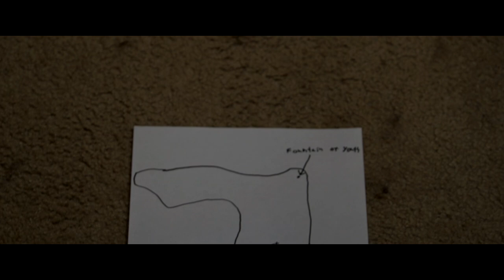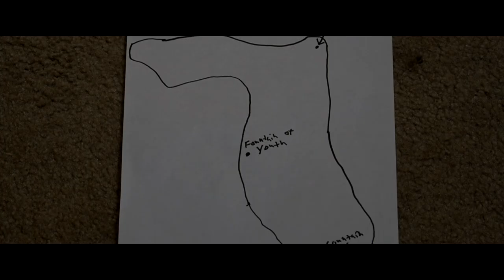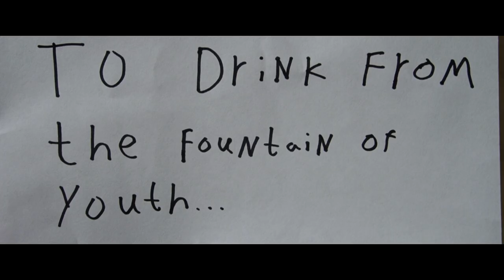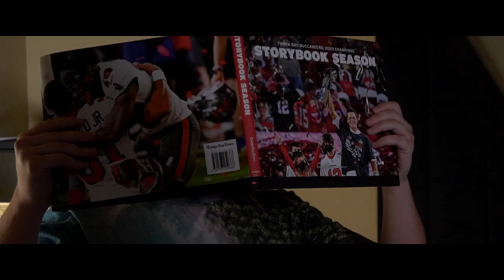Tom Brady needs the Fountain of Youth | Comedy Sketch